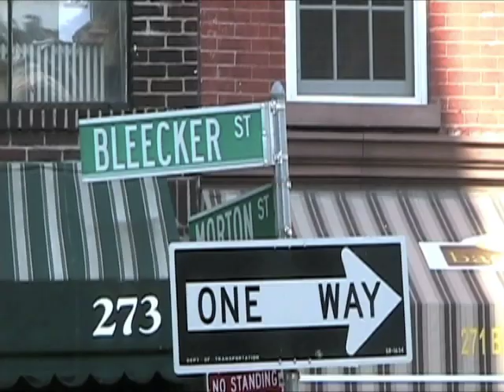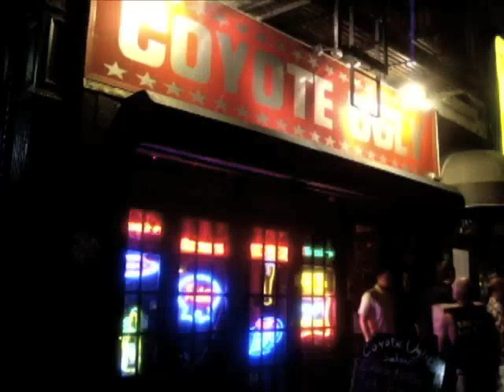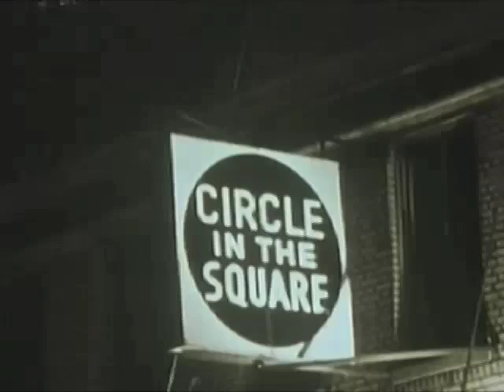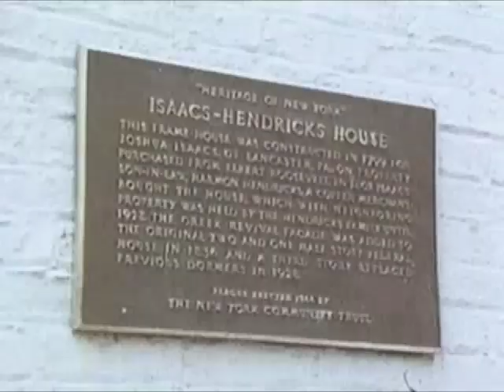EP. #63 Greenwhich Village Then & Now (part 1 of 2)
for Full Episode - A glimpse into New York's Greenwich Village: a blast from the past as we time travel into the late 1960's, and then a walk through contemporary Greenwich Village.